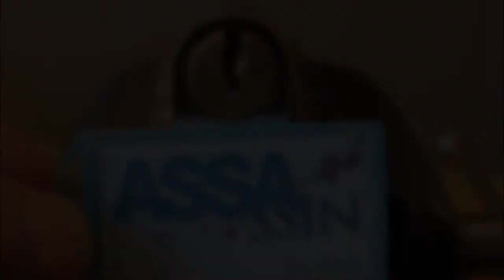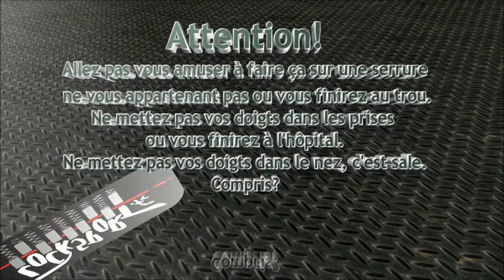Challenge AssaSsin by Cinok!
Ouverture fine d'un Challenge lock concocté par Cinok sur la base d'un cylindre de marque Assa 6 goupille: un très bon défi, à crocheter avec finesse, bravo et merci à lui! ;)